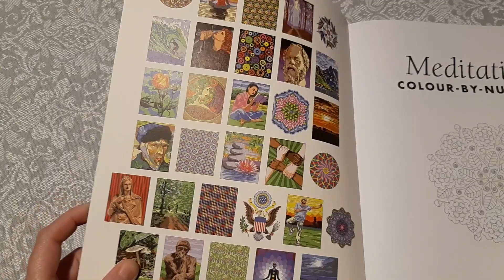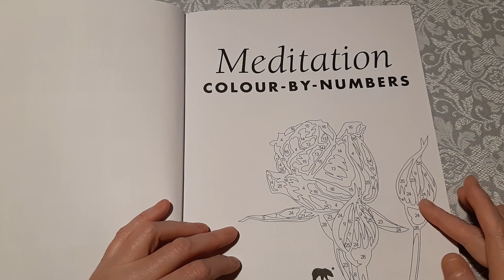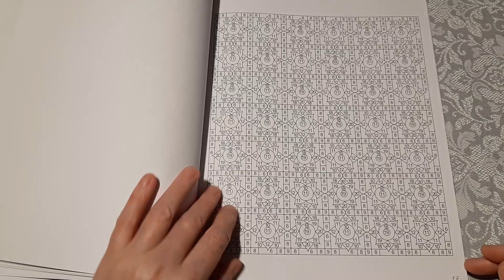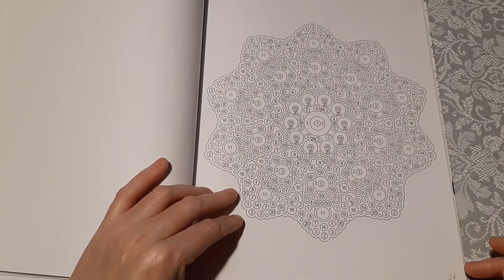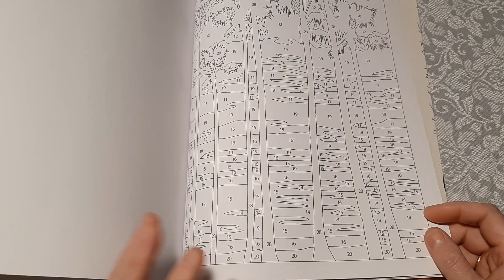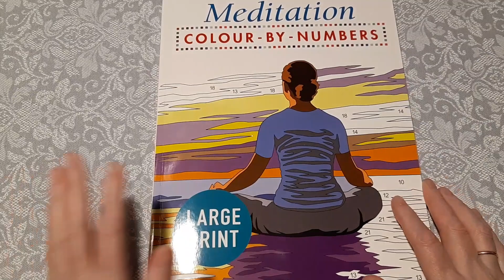Раскраска по номерам с красивыми иллюстрациями Meditation colour by numbers